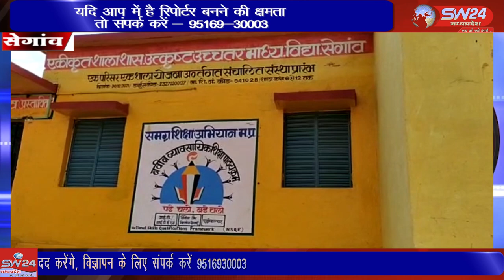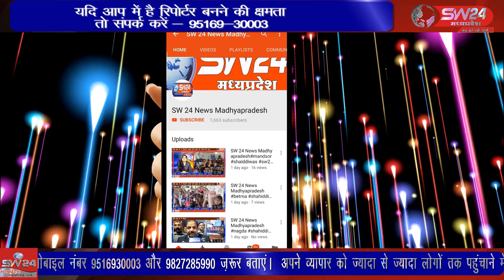SW 24 News Madhyapradesh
कक्षा 10 वी और 12, वी का रिजल्ट घोषित हुआ है। जिसमें एक मध्यम परिवार के छात्र आशिष प्रेमचंद सेन ने सेगांव बालक उत्कृष्ट विद्यालय में अध्ययन करते हुए। कक्षा 10 वी में मप्र की टाप टेन की प्रविण्य सूचि में 10 वां स्थान प्राप्त किया है । सेगांव से संजय जायसवाल की रिर्पोट।